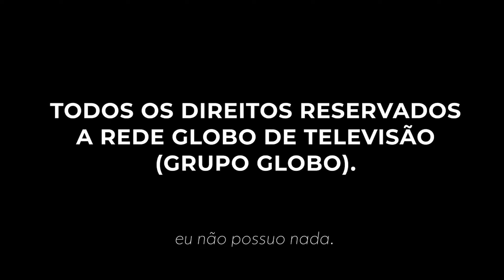[MONTAGEM] Nova Vinheta do "Globo Esporte" com a Fonte Globobrand e Nova Trilha (2022-Atual)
Créditos pela vinheta: Guilherme Santos.

Trilha produzida e re-arranjada no Logic Pro (versão mais recente do software).

Programa utilizado para re-masterizar o áudio da trilha:
- Adobe Audition 2022 (macOS).

Programa utilizado para editar o vídeo:
- Adobe Premiere Pro 2022 (macOS).

Eu não monetizo o vídeo, os direitos pertencem as suas perspectivas pessoas ou empresas.